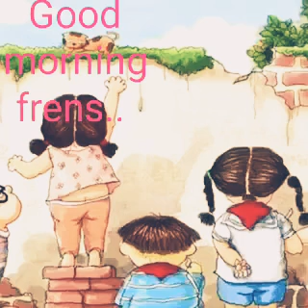Good morning Friends 👭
Throwback Fun😂🤣🥰